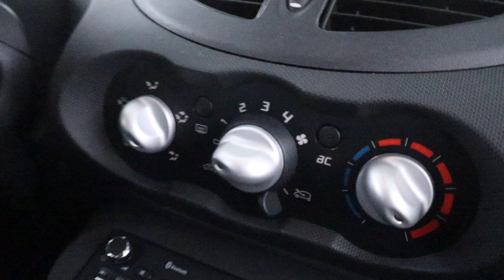Renault Twingo 1.2 16V Collection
Cruise control, Lmv, Airco